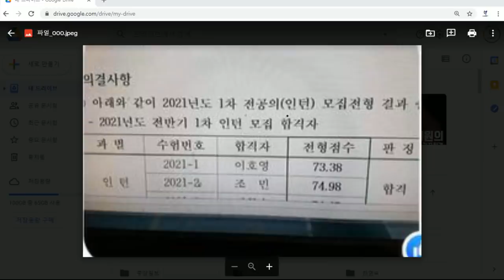조민 알고보니 인턴1위로 합격 기레기들 3명모두 합격으로 조용함